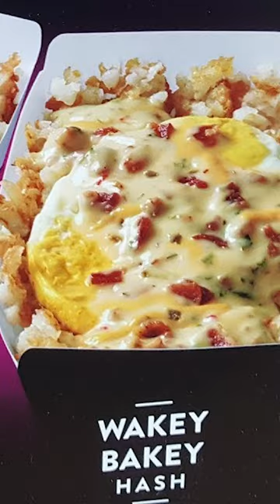Jack In the Box & Weedmaps